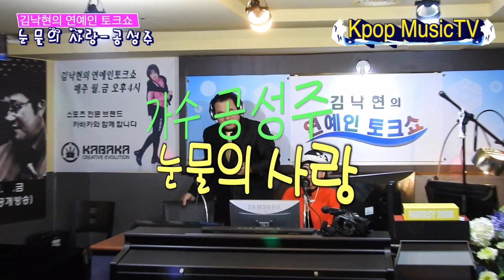가수 공성주 ~ 제239회 김낙현의 연예인토크쇼 눈물의 사랑 열창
제239회 김낙현의연예인토크쇼 가수공성주 눈물의사랑 열창
타이틀곡 : 눈물의 사랑 / 사랑했던 그사람